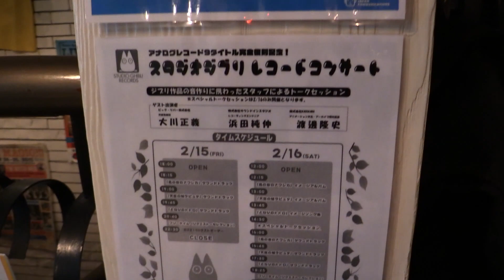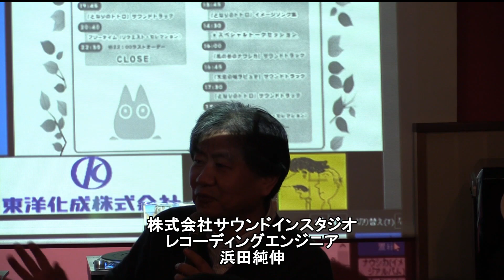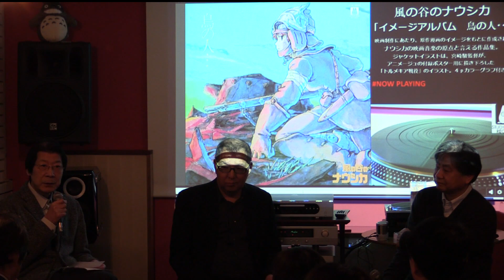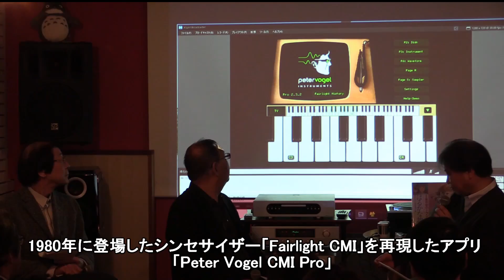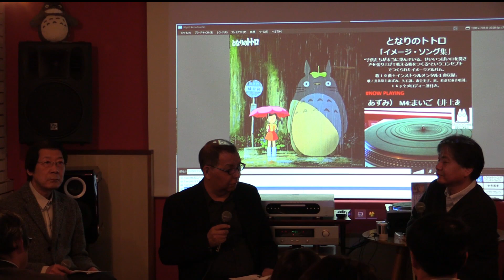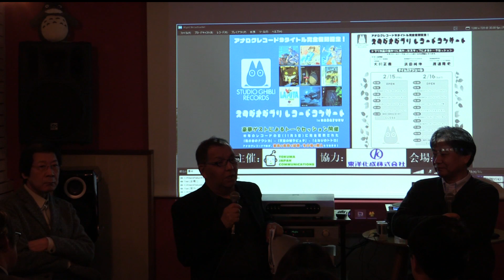「スタジオジブリ レコードコンサート」 ダイジェスト版映像 / STUDIO GHIBULI RECORD CONCERT digest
「風の谷のナウシカ」・「天空の城ラピュタ」・「となりのトトロ」に関するアナログレコード9作品の完全復刻を記念して、2月に原宿ペニーレインにて開催された「スタジオジブリレコードコンサート」のダイジェスト版映像を公開。

当日は、ジブリ作品の音作りに携わったスタッフ3名(大川正義 [音楽プロデューサー/エンジニア]・浜田純伸 [レコーディングエンジニア]・渡邊隆史 [アニメーション文化・アーカイブ研究担当]) によるレコーディング当時の貴重なエピソードなどが聴けるスペシャルトークセッションが開催されました。

また、今作のアナログプレスメーカーである東洋化成株式会社の末広工場にもお邪魔し、実際にレコードができるまでの作業工程も撮影させて頂きました。

ジブリ作品のアナログレコードの魅力を少しでも知って頂ければと思います。

※完全版の映像は後日公開予定

■撮影協力：東洋化成株式会社 / 原宿ペニーレイン

【商品情報】
久石譲＆宮崎駿　アナログ完全復刻９タイトル　(2018年11月3日発売)

【スタジオジブリの主題歌が7インチレコードで完全復刻！】
映画公開から35年になる「風の谷のナウシカ」をはじめ、「天空の城ラピュタ」「となりのトトロ」の主題歌の3作品の7インチ・オリジナル盤のシングルレコードが発売当時のまま完全復刻することが決定。

特製のBOXには、7インチレコードで発売された4枚のほか、特典ディスクとして、クリスタルの音で奏でる「君をのせて」と「となりのトトロ」の1枚を合わせた5枚組となっている。
ちなみに特典ディスクは、赤、青、黄のカラーディスクとなっており、ランダムに封入される為、どのカラーが入っているかもお楽しみである。
さらに、本商品はドーナツ盤のためレコードプレイヤーにセットするアダプター（スタジオジブリオリジナル）が封入されている。
今回、あらたにマスタリングを施し、こだわりの音となっているのでそのあたりに注目してほしい。

【商品情報】
『STUDIO GHIBLI 7inch BOX　（スタジオジブリ 7インチ ボックス）』

品番：TJKA-10021
価格：￥6,000＋税
仕様：アナログ7インチ5枚＋アダプター　BOX仕様

①【風の谷のナウシカ／風の妖精】 歌：安田成美
②【もしも空を飛べたら／ヴァージンロードなんかいらない】 歌：小幡洋子
③【となりのトトロ／君をのせて】 歌：井上あずみ
④【となりのトトロ／さんぽ】 歌：井上あずみ
⑤特典ディスク【君をのせて／となりのトトロ】クリスタル・メロディーズ　※カラーディスク

●①～④のディスク　＝　発売されていたEP盤をそのまま復刻。
●⑤の特典ディスク　＝　クリスタル音源のインスト曲を収録。
ディスクは、赤、青、黄の３種類のカラーディスクをプレス。ランダムに封入。
●アダプター       ＝　スタジオジブリレコード・オリジナル・アダプター